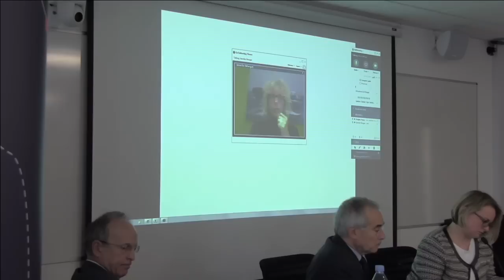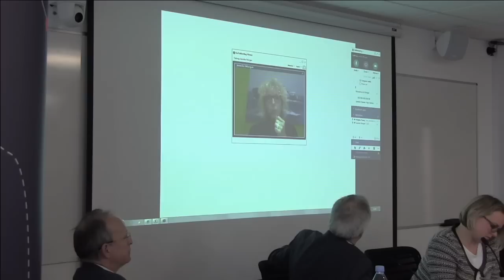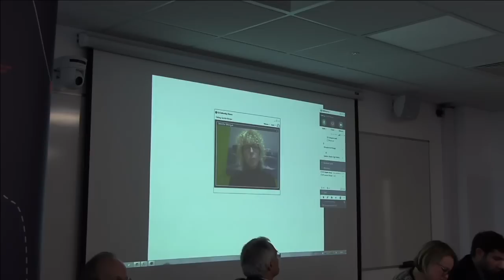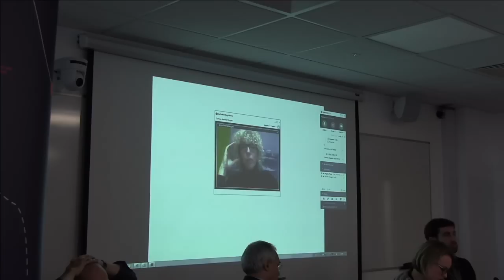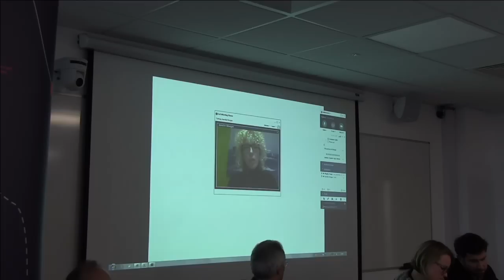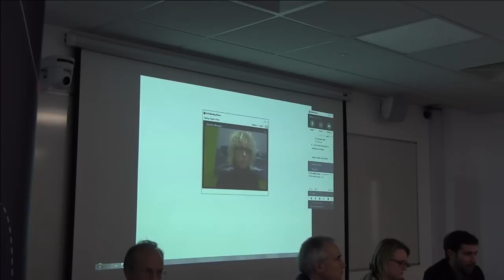LSE Grantham Institute: Panel debate | A year on from Paris: turning commitments into action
Chair:
Professor Lord Stern of Brentford

Dr Alina Averchenkova, Co-Head Climate Policy at the Grantham Research Institute, LSE
Emmanuel Guérin, Special Advisor to the French Climate Ambassador, Laurence Tubiana; and Consultant, Children’s Investment Fund Foundation
Jennifer Morgan, Executive Director at Greenpeace
In the week immediately after COP22 ends in Marrakesh, Grantham Research Institute Chair, Lord Stern, will be joined by a distinguished panel to discuss what the combined outcomes of COP22, the US election and the UK’s decision to leave the European Union mean for international climate diplomacy and the implementation of the Paris Agreement.